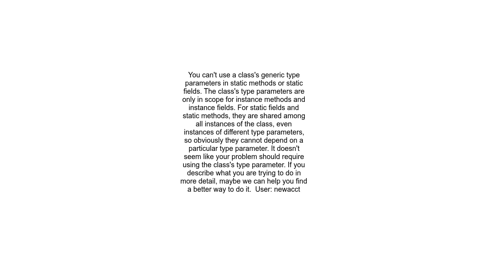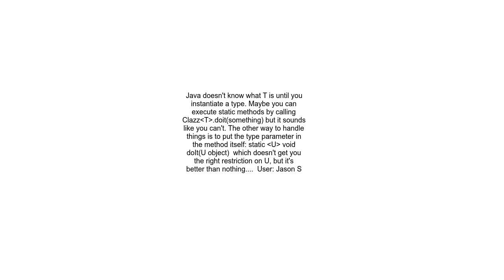Static method in a generic class